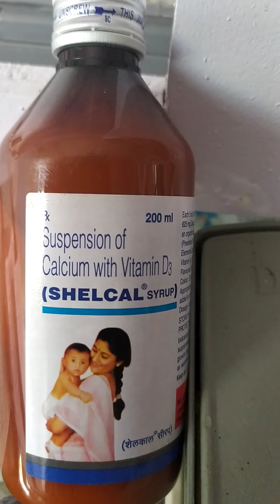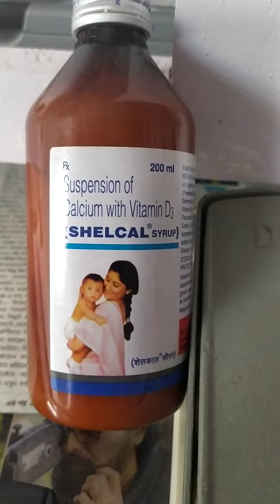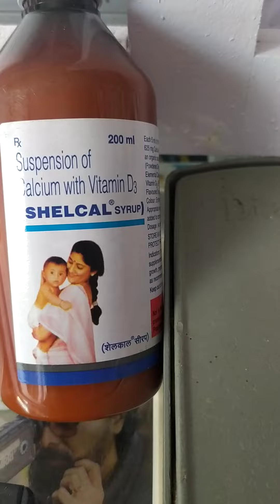Syp Shelcal 200 ml( suspension of Calcium m with vitamin D3)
Indication:- it is used to treatment for blood calcium, it effectively treatments various condition in the body like vitamin D3 deficiency osteoporosis hyperparathyroidism, latent tetany and ricket or osteomalacia uprise - D3, syp 30 ml contain cholecalciferol D3 , it is a fat soluble vitamin the cities recommended to take it with mail for enhanced absorption in the body, take the price vitamin D3 syrup as prescribed by your doctor or pharmacist, 10 ml calcium syrup to be taken every day after Maine meal once in a day or as directed by your doctor or pharmacist for more details please.